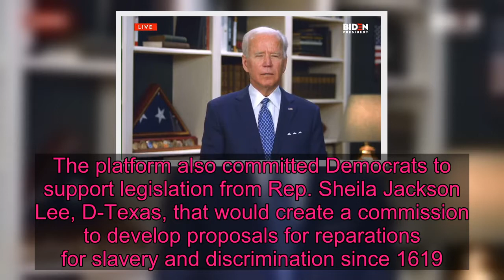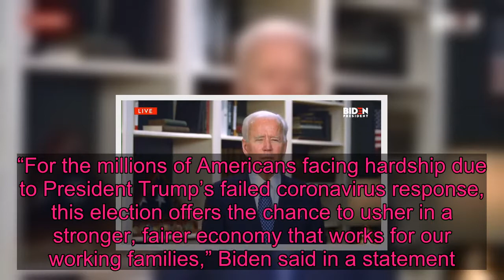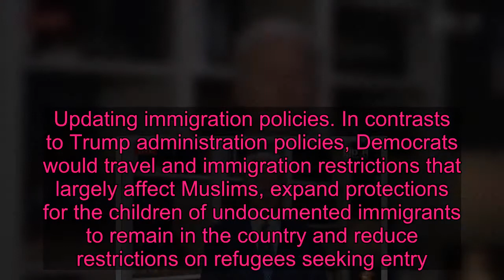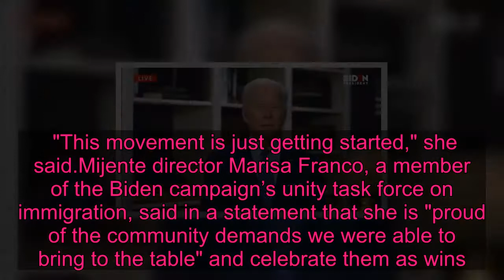Biden-Sanders unity task forces release proposals to overhaul criminal justice, immigration